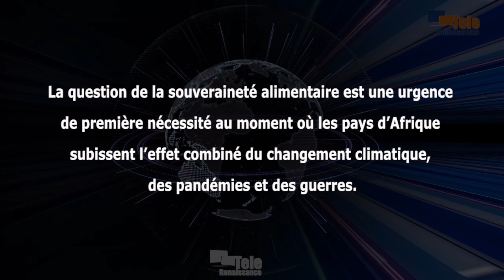L’Afrique veut tracer sa propre trajectoire agricole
La question de la souveraineté alimentaire est une urgence de première nécessité, au moment où les pays d’Afrique subissent l’effet combiné du changement climatique, des pandémies et des guerres. C’est la position du président sénégalais à l’ouverture ce jeudi du sommet Dakar 2 sur l’alimentation en Afrique. Un sommet qui a vu la participation de 16 chefs d’État et de gouvernement, dont celui burundais. Pour Macky Sall, le continent dispose d’énormes potentialités sur le plan agricole, reste la volonté politique.